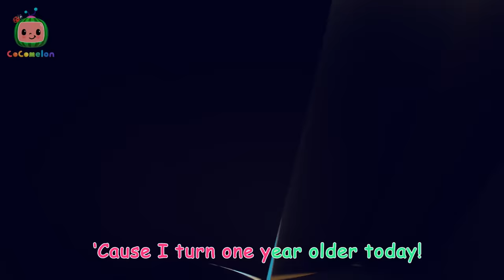Down By the Bay | CoComelon Animal Time | Animals for Kids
Join JJ and his animal friends as they dance (and splash, and stretch, and sway) down by the bay.

Timecodes:
00:00 Down By the Bay
02:48 Humpty Dumpty Dance
05:13 Baby Shark - Colors
07:55 Ants Go Marching
10:31 Itsy Bitsy Spider
13:28 Freeze Dance
15:58 Swimming Song
18:39 Mister Dinosaur
21:13 ABCs (Animal Time)
24:17 Baa baa black sheep
26:41 Emmy's Birthday
29:14 Happy Place Dance
32:06 Twinkle Twinkle Little Star
34:48 Yes, Yes, Vegetable Dance
37:28 Butterfly Song
40:25 Animal Dance
42:53 Wheels on the Bus
45:31 Old Macdonald
47:57 Grow Grow Grow Your Fruit

Lyrics:
Hi! Are you ready? Let's dance!
Down by they bay. Where submarines go, Down 'neath the waves, They go, go, go!
This submarine, Below the waves,
It goes splish, splash, splish, splash, Down by the bay!
Down by they bay. Where submarines go,
Down 'neath the waves, They go, go, go!
This submarine, Below the waves, It goes up, down, up, down, Down by the bay!
This submarine, Below the waves,  it goes side to side, side to side, Down by the bay!
Down by they bay. Where submarines go, Down 'neath the waves, They go, go, go! This submarine, Below the waves, It goes fast and slow, fast and slow, Down by the bay!
Down by they bay. Where submarines go, Down 'neath the waves, They go, go, go! This submarine, Below the waves, It goes splish, splash, splish, splash, Down by the bay!
This submarine, Below the waves, It goes splish, splash, up, down, side to side, fast and slow, Down by the bay!

CoComelon Animal Time Newsletter - Sign up for the CoCoClub newsletter to access exclusive content, giveaways, and more!